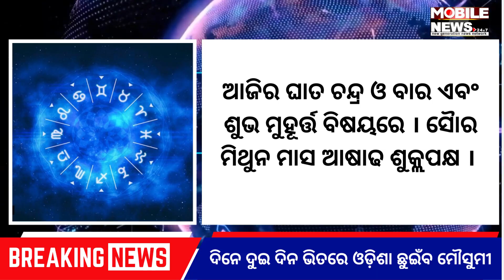ଖବର ଭିଡ଼ ଭିତରେ ଅଳ୍ପରେ ଜାଣନ୍ତୁ ଆଜିର ପ୍ରମୁଖ ଖବର Today Top News || Breaking News 21-06-23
ଖବର ଭିଡ଼ ଭିତରେ ଅଳ୍ପରେ ଜାଣନ୍ତୁ ଆଜିର ପ୍ରମୁଖ ଖବର... ଅଧିକ ଜାଣିବା ପାଇଁ ଦେଖୁଥାନ୍ତୁ ଆମ ଚାନେଲ୍‌